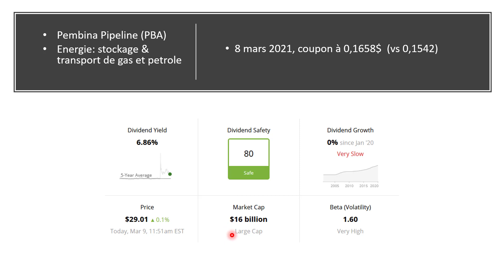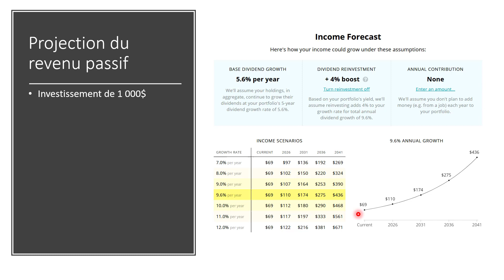Pembina Pipeline (PBA), nouvelle hausse du dividende mensuel (0,97%)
Retrouvez un nouvel épisode de tracker dividende. Je suis tombé sur une pépite canadienne. Pembina Pipeline est une société spécialisée dans le stockage et transport de gaz et de pétrole. D'origine canadienne, Pembina verse un dividende croissant mensuel. Plutôt sympa, n'est-ce pas !

SOMMAIRE
1. Introduction (0:00)
2. Pembina Pipeline (PBA) (0:45)